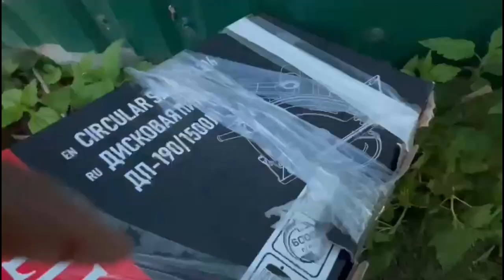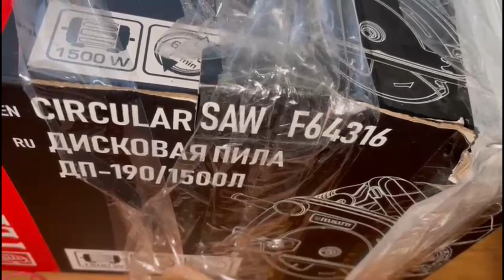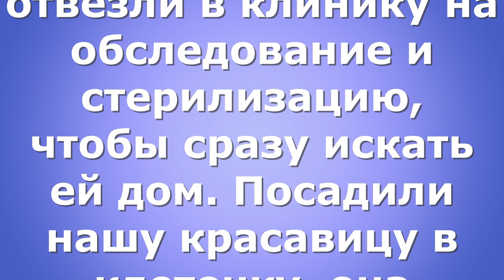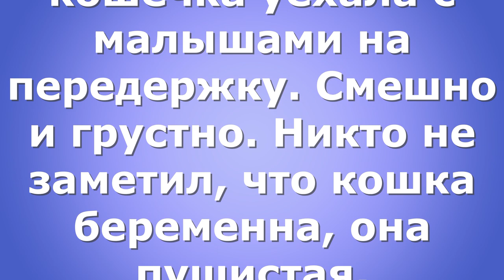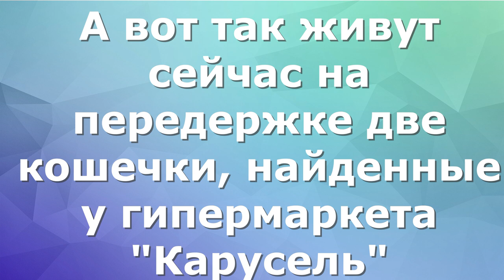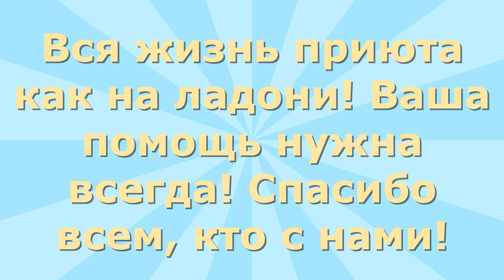Сюрприз с кошкой, или кошка с сюрпризом. Surprise from a cat